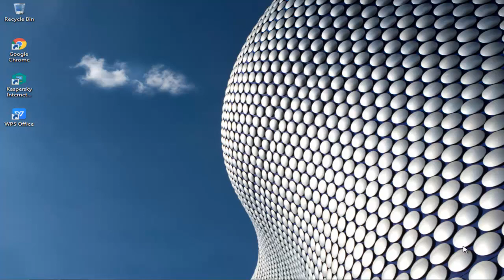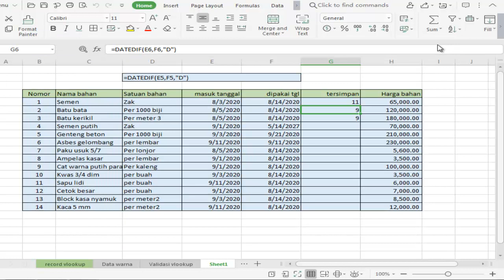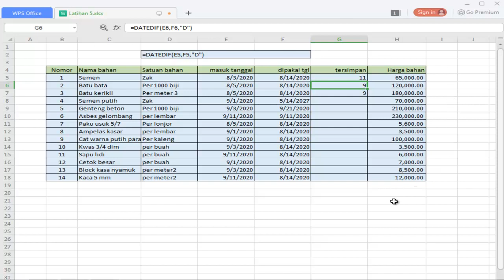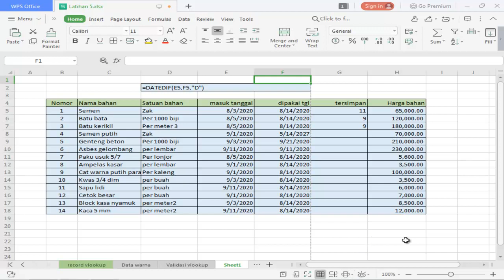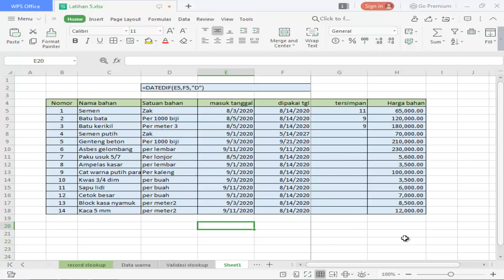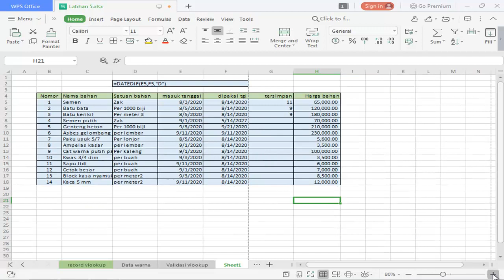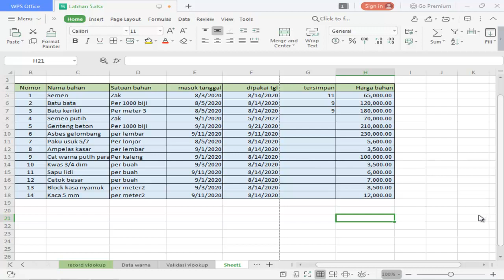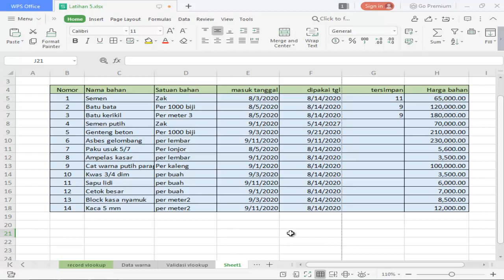Civil computer # 40 Menggunakan menu bagian bawah di wps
Cara menggunakan menu bagian bawah di wps